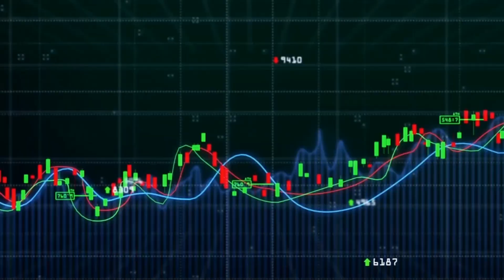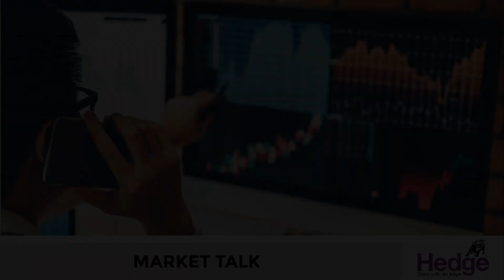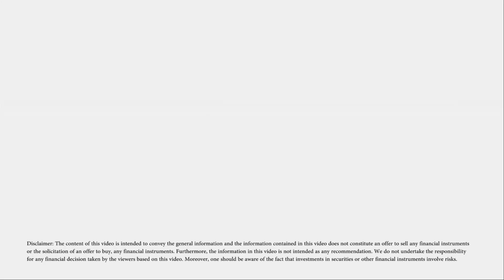സ്മോള്കാപ് സൂചിക പുതിയ ഉയരത്തില്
സ്മോള്കാപ് ഓഹരികള് കുതിപ്പ് തുടരുന്ന കാഴ്ചയാണ് നിക്ഷേപകരുടെ മുന്നില് അരങ്ങേറുന്നത്. എസ്&പി ബിഎസ്ഇ സ്മോള്കാപ് സൂചിക ഇന്ന് പുതിയ ഉയര്ന്ന നിലവാരം രേഖപ്പെടുത്തി.